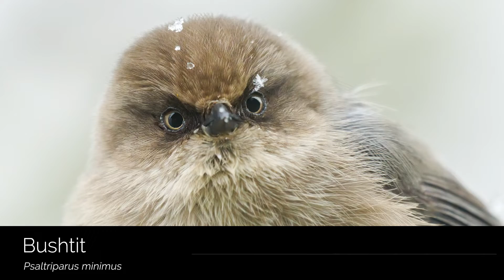Bushtit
This tiny bird is called a bushtit! Bushtits are small gray and brown birds normally found in busy flocks.

Beginning in late winter, both male and female start building their nest. Spider webs, plant material, feathers and fur are shaped and stretched until the nest resembles a hanging sack with a small opening.

Have you ever seen a bushtit nest?

Happy BirdOfTheWeek! We hope you enjoy learning about the amazing diversity of feathered friends benefitting from local land conservation!

🎥 Mike Melton